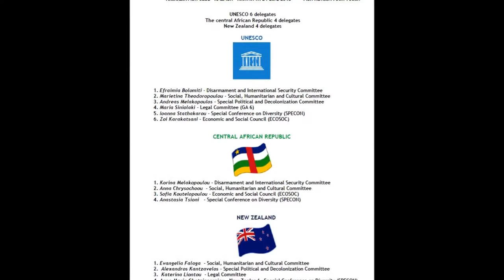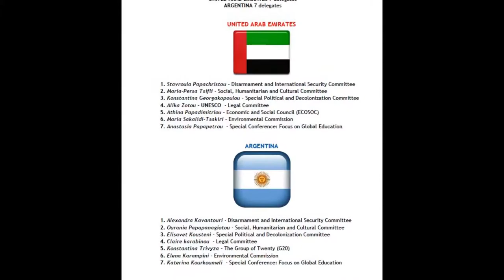ARSAKEIA SCHOOLS MUN CLUB-A YEAR IN REVIEW 2017-2018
ARSAKEIA SCHOOLS MUN CLUB at CSMUN, DSAMUN, CGSMUN, AMLMUN, PSMUN 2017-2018. MUN Advisor MARY MARIN